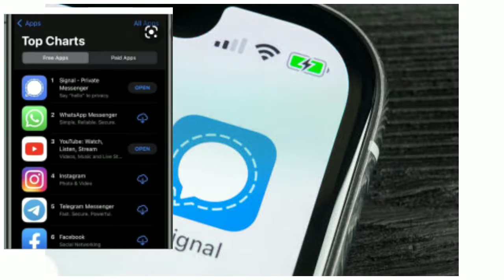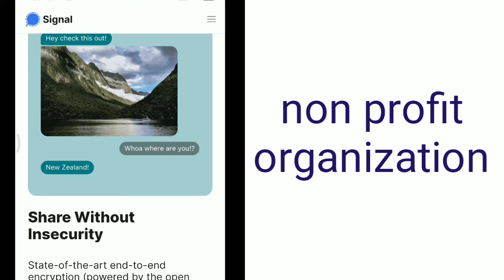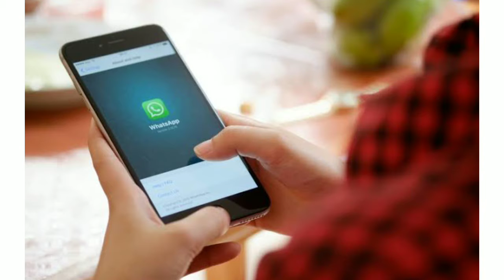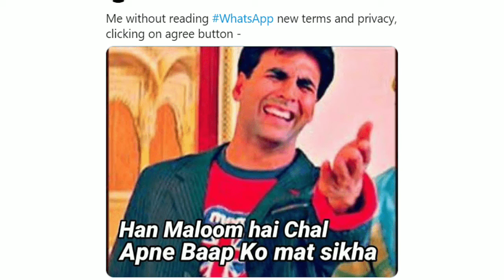"SIGNAL APP" All you need to know about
What is Signal App?

Signal is a messaging application which can be downloaded on Apple (iPhone and iPad), Android, and Mac and Linux devices. The app that has the tagline "Say hello to privacy". It has been developed by the Signal Foundation and Signal Messenger LLC. The Signal Foundation was created by WhatsApp co-founder Brian Acton and current CEO of Signal Messenger Moxie Marlinspike. Acton left WhatsApp in 2017 and donated $50 million to fund Signal.

Key features of Signal app

Like WhatsApp, users will get features like secure messaging, voice and video calls with end-to-end encryption. Users can also create groups albeit without the option to broadcast messages to various contacts at once. The app has also added the group chat feature recently.

Users can add up to 150 members in groups on Signal and not everyone is automatically added to the group. People are sent an invite to join a group unlike WhatsApp where if someone has your phone number they can directly add you to a group. Signal also offers a disappearing feature which you can set for each individual chat for duration of 5 seconds to one week.

So which one??
Tell me your choice 😃